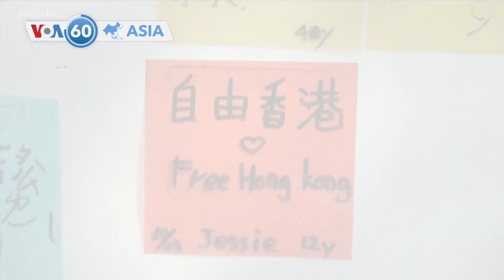VOA 60 អាស៊ី៖ ព្រឹត្តិការណ៍​នៅ​តំបន់​អាស៊ី​សម្រាប់​ថ្ងៃ​ទី៨ ខែមករា ២០២០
លោក Carlos Ghosn អតីតអគ្គនាយកក្រុមហ៊ុន​ផលិត​រថយន្ត Nissan បង្ហាញ​ខ្លួន​ជាសាធារណៈ តាំងពី​ភៀសខ្លួនពី​ប្រទេស​ជប៉ុន។ ប្រទេសចិន បន្ថយ​ជម្លោះ​ដែន​សមុទ្រ​ជាមួយ​ឥណ្ឌូនេស៊ី និង​បាតុករ​នៅ​ទីក្រុង​ហុងកុង ដែល​បាន​ភៀស​ខ្លួន​ទៅ​កោះតៃវ៉ាន់ បារម្ភ​ថា ប្រធានាធិបតី​កោះតៃវ៉ាន់ នឹង​ចាញ់​ក្នុង​ការបោះឆ្នោត​នា​ពេល​ខាង​មុខ​នេះ។ នេះ ជា​កម្មវិធី VOA60 សម្រាប់​ថ្ងៃទី ៨ ខែមករា ២០២០៕